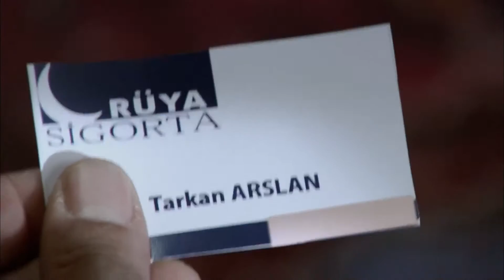Ezel Complet Subtitrat Română Episodul 144